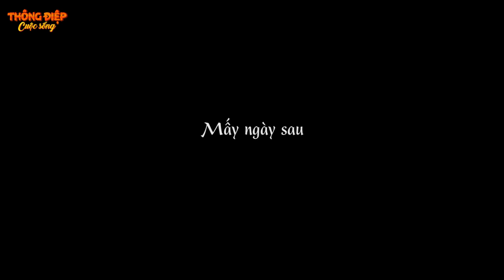Truyện Cổ Tích - SỰ TÍCH HOA BÌM BÌM - Phim Hoạt Hình - QUÀ TẶNG CUỘC SỐNG - Phim Hay 2023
Truyen co tich | Phim hoat hinh | qua tang cuoc song | thong diep cuoc song | chuyen co tich viet nam
𝗖𝗵𝗮̀𝗼 𝗺𝘂̛̀𝗻𝗴 𝗰𝗮́𝗰 𝗯𝗮̣𝗻 đến với kênh youtube của chúng tôi. Thông qua những thước phim hoạt hình hay và lý thú.
Chúng tôi hy vọng sẽ mang đến cho các bạn một món ăn tinh thần cũng như một bài học ý nghĩa sau mỗi giờ nghỉ ngơi thư giãn.